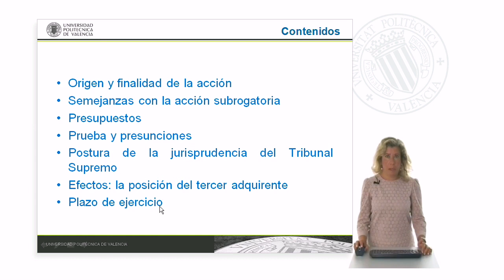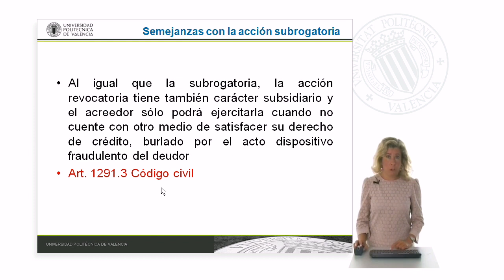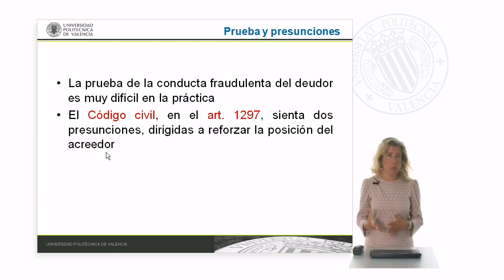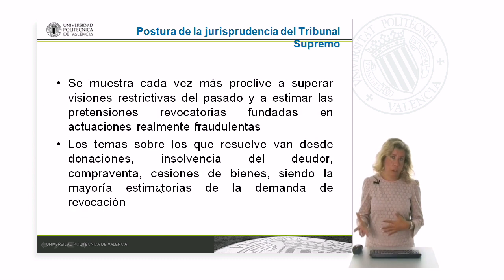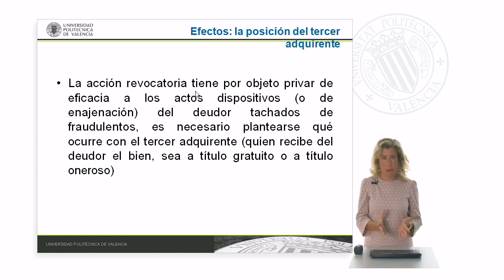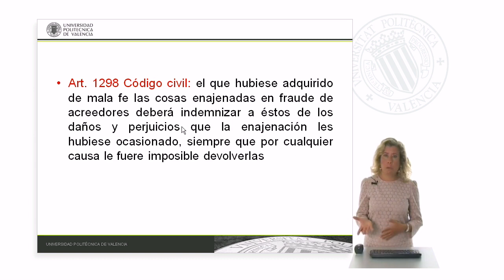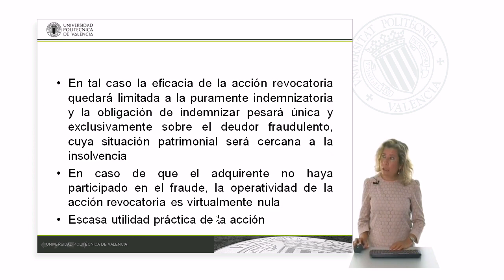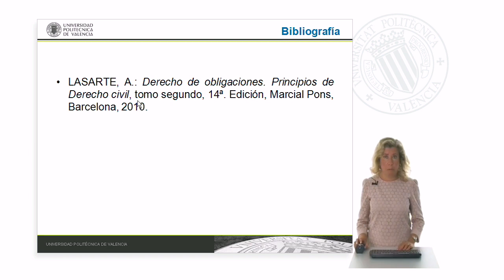La acción revocatoria o pauliana | 99/128 | UPV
Título: La acción revocatoria o pauliana

Descripción automática: En este video, la profesora explica la acción revocatoria o pauliana, un mecanismo legal en el ordenamiento jurídico que permite anular actos de enajenación fraudulentos hechos por deudores que perjudican a los acreedores. Iniciada en el derecho romano por el jurista, esta acción tiene un carácter subsidiario, similar a la acción subrogatoria, usándose solo cuando el acreedor no tiene otro medio para satisfacer su crédito.

Se detallan los requisitos para ejercer la acción pauliana, entre ellos una actuación fraudulenta del deudor conocida como consilium fraudis, y el conocimiento o conciencia de dañar al acreedor, llamado eventus damni. Además, se mencionan presunciones establecidas en el Código Civil que facilitan la prueba de fraude, tales como enajenaciones a título gratuito o oneroso bajo ciertas condiciones.

La jurisprudencia del Tribunal tiende a ser más permisiva, favoreciendo las pretensiones revocatorias en casos fundamentados. Respecto a terceros adquirentes, se distingue entre aquellos de buena fe, que están protegidos, y de mala fe, que pueden ser sancionados con indemnizaciones o la devolución de lo adquirido fraudulentamente.

Finalmente, se aborda el plazo de ejercicio de la acción revocatoria, que es de cuatro años a partir de la enajenación fraudulenta. Esto limita su utilidad práctica, especialmente cuando terceros de buena fe están involucrados. Para más profundización, se recomienda la obra "Derecho de obligaciones y principios de derecho civil" del autor.